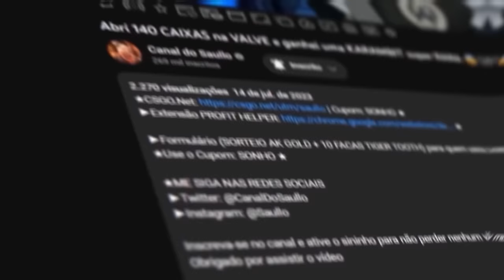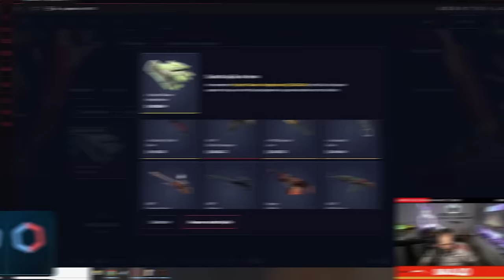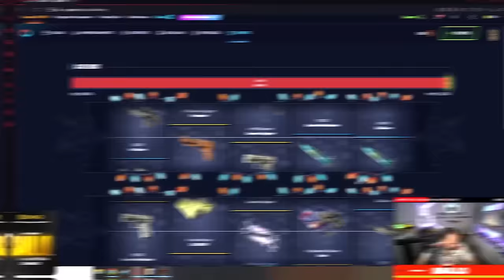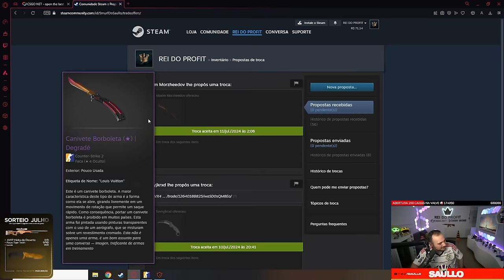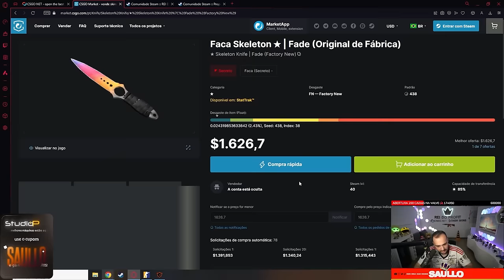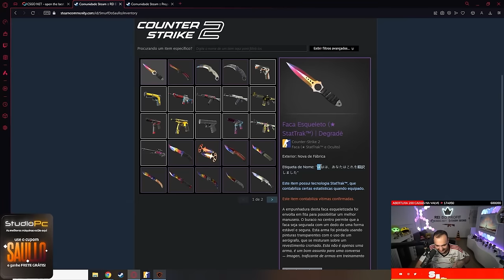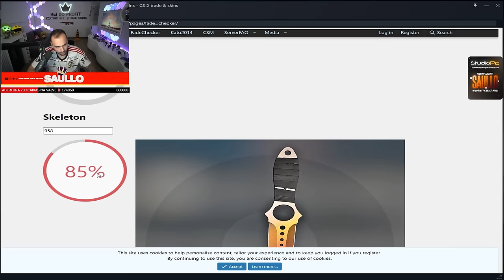HISTÓRICO: Ganhei uma SKELETON FADE com o "TROCO" do CSGO.NET ( R$10.000,00 )